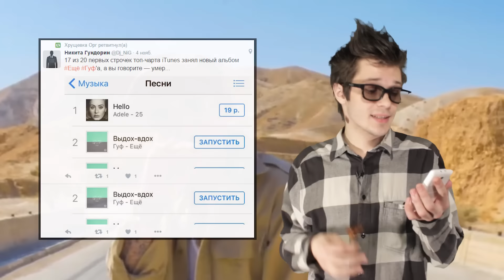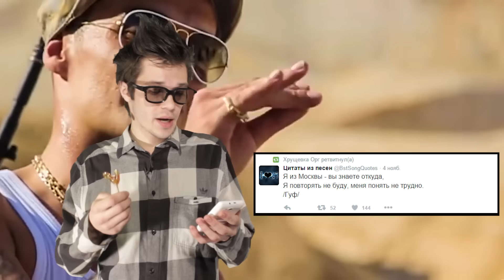«Новости Хрущёвки!» - STIGMATA, ВСИГМЕ, Артек Электроника (06.11)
Актуальные музыкальные новости. Многоходовочки известных артистов. Самые свежие и интересные релизы недели. Творчество фанатов, и немного безумия. Все это смотри на канале и сайте "Хрущевка". Лучшее СМИ об отечественной музыке и музыке стран СНГ.